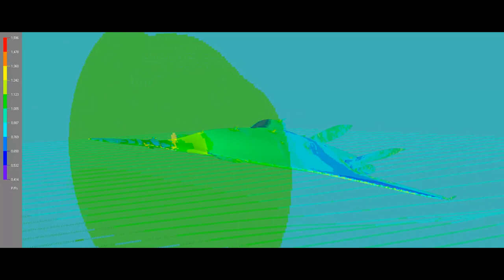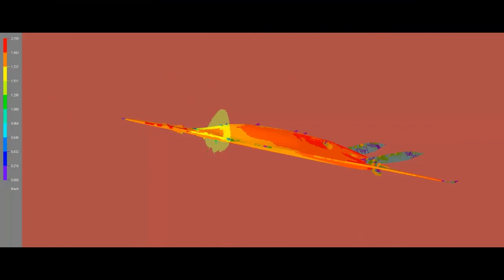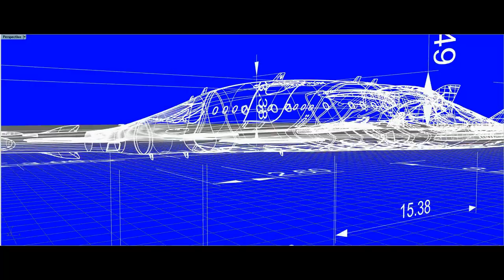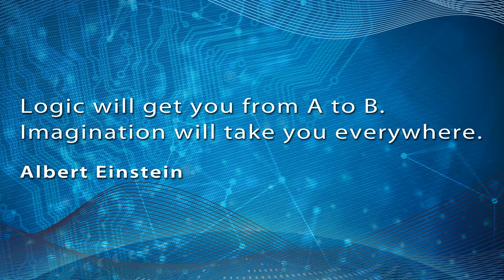SZZ "Superb ZunZún" supersonic business Jet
A new era of supersonic flight is almost here…
The SZZ Superb “ZunZún” is a concept design about the future supersonic business/private Jet planes.